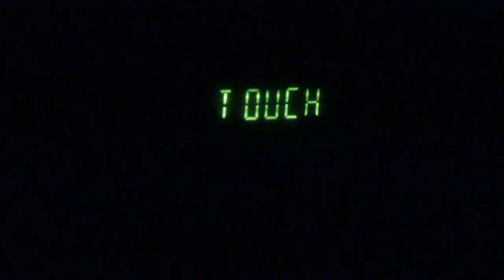Movie Night - Improv Scene UTPA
How to easily take care of annoying problems during a good movie. :D
Songs : "Friday" by Rebecca Black

Shot with: Canon t2i 18-55mm, Canon t3i 18-55mm

Produced in partial fulfillment of Comm. 3324, Location Film & Video Production, Department of Communication, The University of Texas-Pan American, 2012